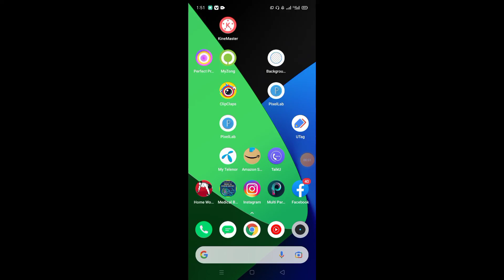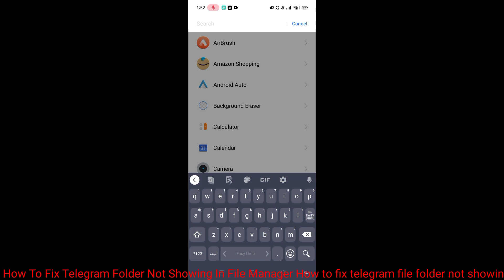How To Fix Telegram Folder Not Showing In File Manager How to fix telegram file folder not showing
telegram file not showing in file manager

instagram file not showing problem solve
How To Fix Telegram Folder Not Showing In File Manager

telegram folder not showing in file manager telegram folder not showing telegram folder not showing in android telegram folder not showing in iphone telegram folder not showing in file manager malayalam
android folder cannot be accessed andorid 11 how to fix how to copy files from android 11 data folder telegram folder not showing in file manager android 11 telegram files not showing in file manager android 11 data folder how to acess how to fix telegram download video not showing telegram how to access obb folder in android 11